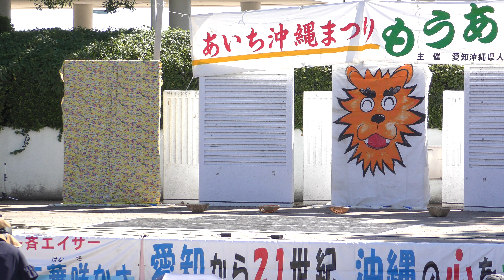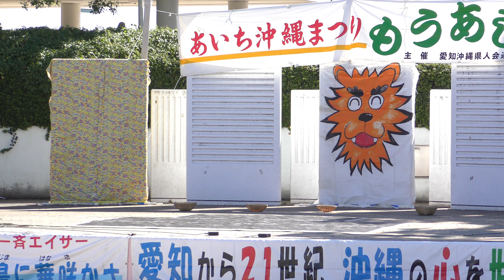「玉城流康舞会 比嘉幸子琉舞道場」あいち沖縄まつり 毛遊び2024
第26回 あいち沖縄まつり 毛遊び～もうあしび～
2024年10月13日（日）愛知県名古屋市港区　名古屋港ガーデン埠頭
当日の映像をまとめた一括再生リストです。宜しければご覧下さい。